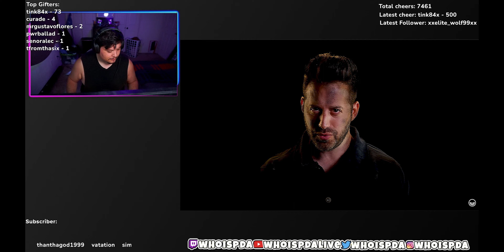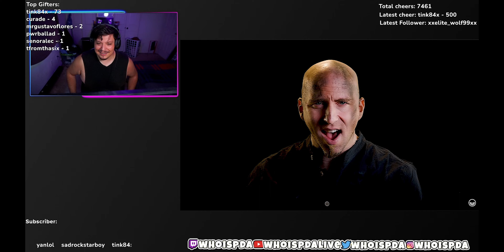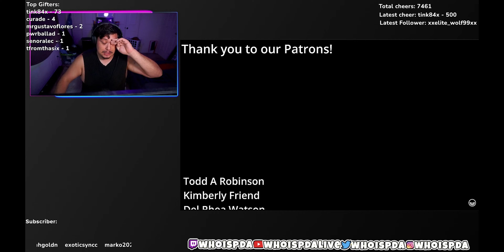HALO Theme - Acapella | VoicePlay ft. Scott Porter | Reaction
Listening to HALO Theme - Acapella | VoicePlay ft. Scott Porter

$WhoisPDA

Outro:
Trevor Malibu: